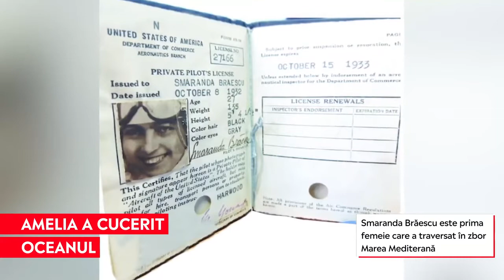Amelia Earhart, prima femeie pilot care a traversat Oceanul Atlantic